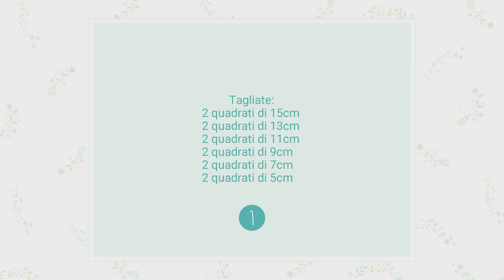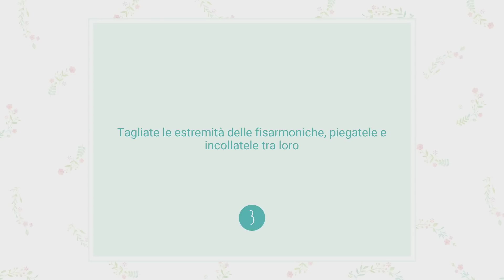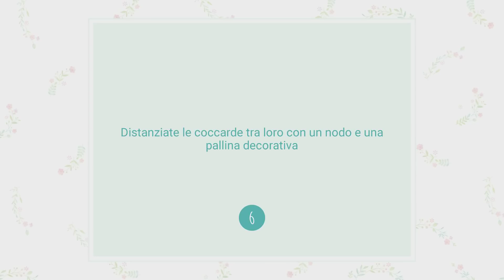Tutorial: Come realizzare alberi di Natale con carta decorata - La Figurina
Ciao amici creativi, ho realizzato un'altra decorazione natalizia, ma questa volta è super super bella... lo dico sempre lo so, ma mi innamoro sempre di ciò che realizzo! In questo video tutorial vi mostrerò come realizzare degli alberelli con carta decorata. Si tratta di alberelli decorativi che amano piroettare e danzare nel vento. Perfetti per essere appesi all'albero di natale, alla finestra, ai lampadari o sotto l'arco di una porta, a voi la scelta! Spero piacciano tanto anche a voi, buona visione!

OCCORRENTE:

- Carta decorata
- Cordoncino
- Colla
- Palline natalizie
- Perle decorative
- Forbici
- Riga
- Matita